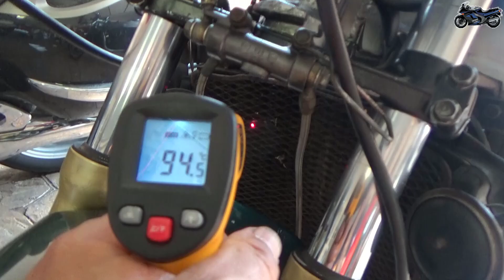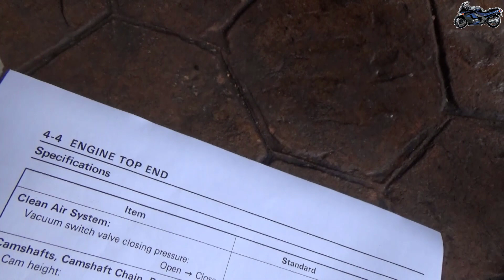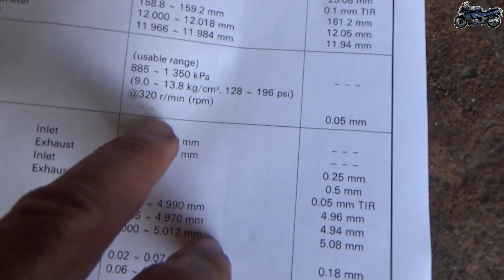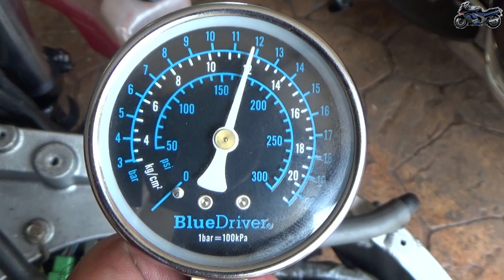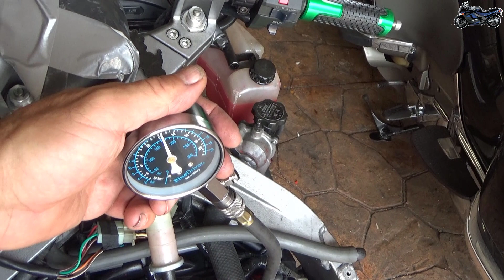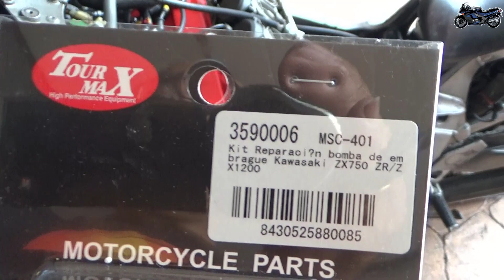KAWASAKI ZZR 1100. RESTAURACIÓN. PARTE 9. Compresión motor, bomba embrague y nuevos carenados.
Kit reparación bomba embrague
Aceite motor recomendado para la ZZR 1100
Filtro del aceite ZZR 1100
Filtro del aíre ZZR 1100
Pasta de juntas REINZOSIL de Victor Reinz
Bujías NGK CR9E
Líquido de frenos y del embrague hidráulico BREMBO DOT4
Líquido refrigerante 50% MOTUL Long Life
Set pastillas calibradas reglaje válvulas 9.48mm (37 pastillas)
Set de pastillas de freno delanteras y traseras ZZR 1100
Aceite para las horquillas delanteras MOTUL 10w
Grasa para la cadena CASTROL
Aceite para cables acelerador LIQUI MOLY
Comprobador de chispa bujía
Medidor de fugas de cilindro
Multímetro Tester

En este video os muestro los resultados obtenidos de la compresión del motor después de haberle hecho el reglaje de válvulas y tener la cadena de distribución nueva. También sustituyo el kit de reparación de la bomba del embrague y empiezo con la instalación de los nuevos carenados de la moto.

La lista de reproducción sobre las operaciones de mantenimiento a modo manual de taller de esta moto es la siguiente:

Los enlaces individualizados a cada uno de los videos de esta restauración son los siguientes: